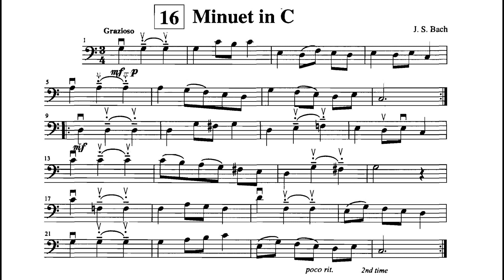Minuet in C | J.S. Bach | Suzuki Cello School | Volume 1 No. 16 | a tempo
Minuet in C
Suzuki Cello Book 1 Music No. 16